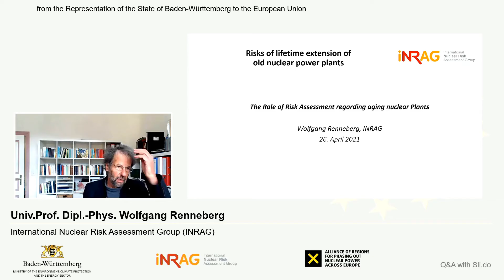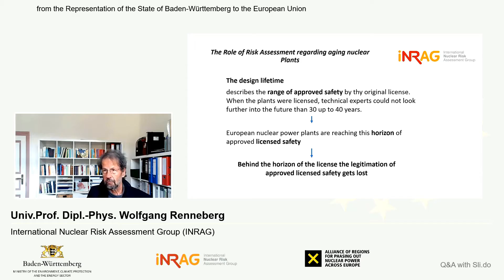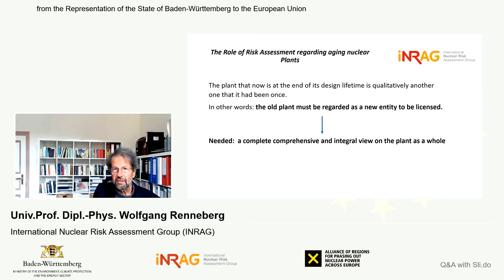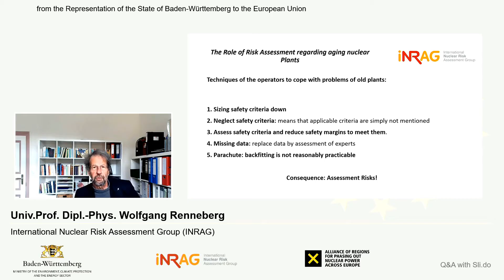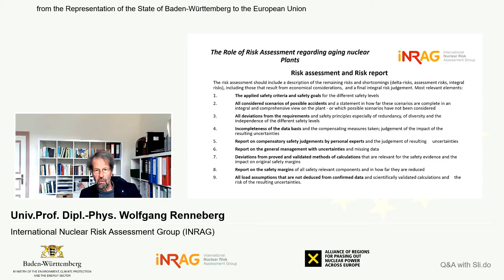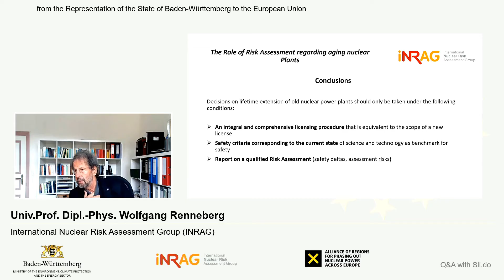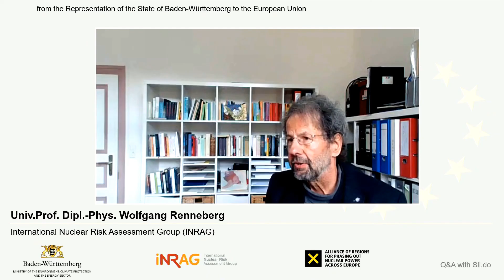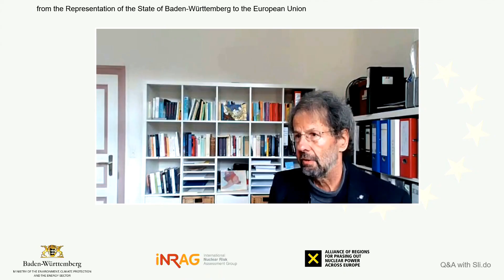Importance of risk assessment regarding aging nuclear + Q&A - Wolfgang Renneberg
This video was recorded at the presentation of the INRAG Ageing Report. More information on the report can be found on our